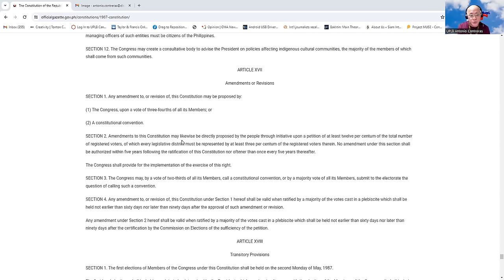Usapang Pulitika 1 24 24 Usapang Back to Back: ICC at pag-amyenda sa Constitution